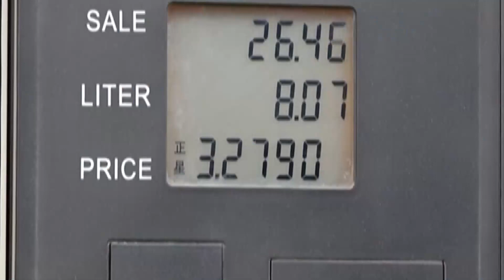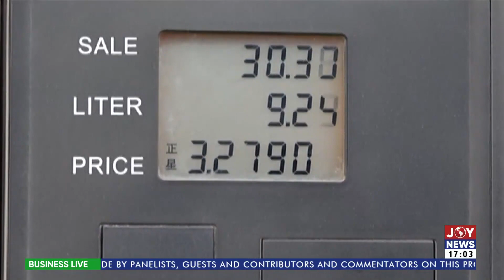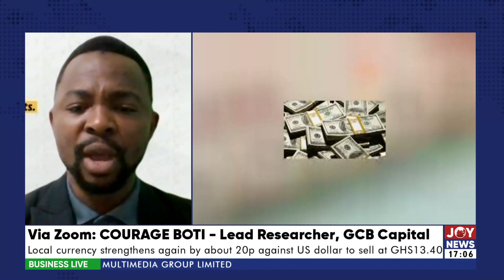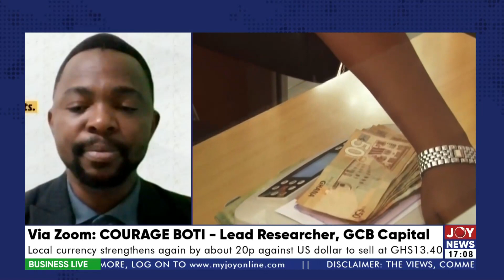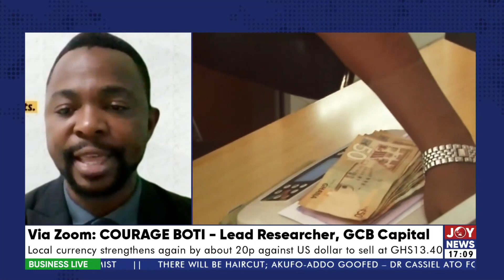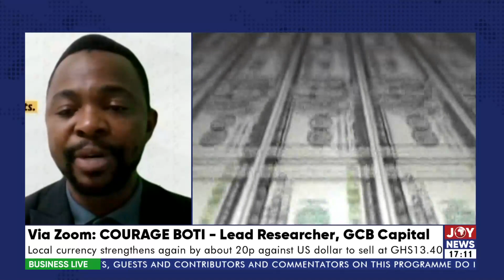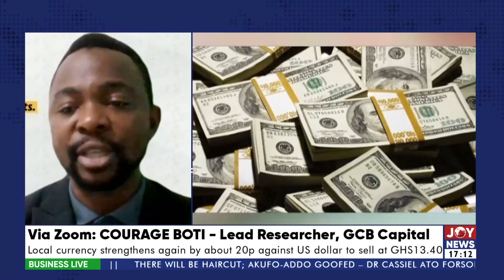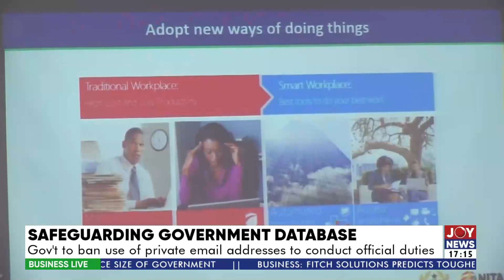Business Live With Pious Kojo Backah - JoyNews (1-11-22)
Business Live With Pious Kojo Backah - JoyNews